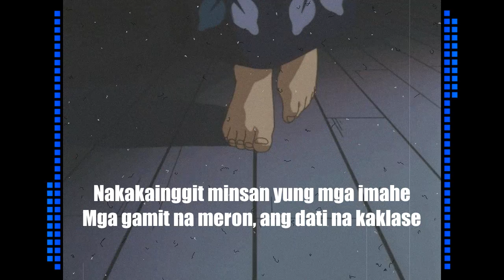CMP - Hakbang (Prod. Manuel)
Produced By: MANUEL